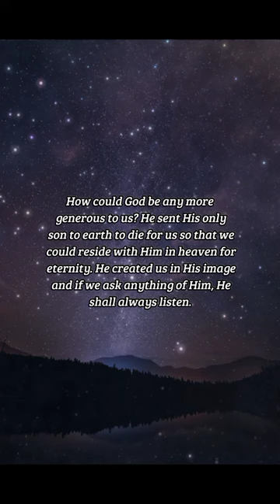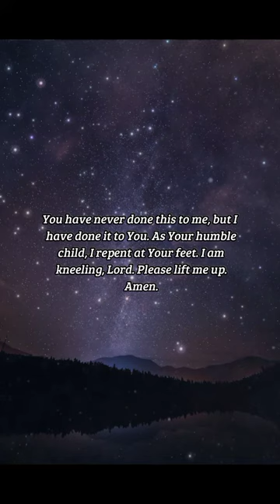BIBLE VERSE OF THE DAY - November 22, 2022 | night prayer | Your Daily Dose of God's Word.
He that spared not his own Son, but delivered him up for us all, how shall he not with him also freely give us all things?
-Romans 8:32

Inspiration:
How could God be any more generous to us? He sent His only son to earth to die for us so that we could reside with Him in heaven for eternity. He created us in His image and if we ask anything of Him, He shall always listen. If He was willing to give His only son as a sacrifice, what do you think He would refuse to give us? Nothing.

Prayer:
You have given me everything, generous and loving Lord, and I can only give You that which You already have. I vow to give You all of my life's energy, blessed Father, and love You with all of my heart and strength. I ask forgiveness for the many moments of selfishness in my life, where I thought not of You but thought only of myself. You have never done this to me, but I have done it to You. As Your humble child, I repent at Your feet. I am kneeling, Lord. Please lift me up. Amen.

us